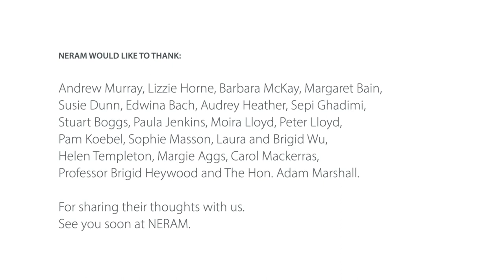What does NERAM mean to you?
We have missed our community during the recent closure of the museum. In preparing for re-opening we asked members of our community "What does NERAM man to you?" Turns out NERAM means a lot. See you soon at NERAM.